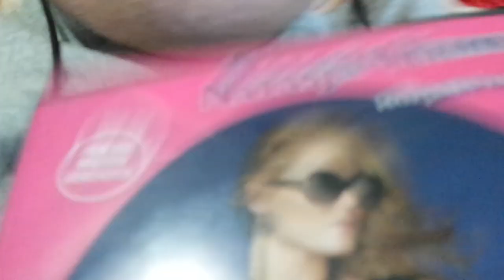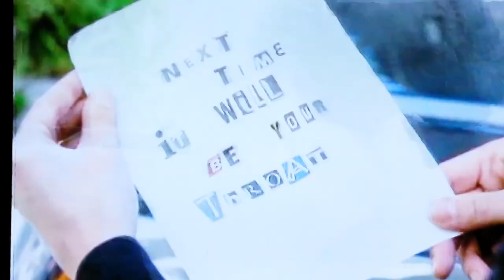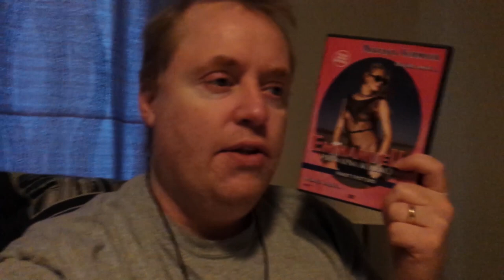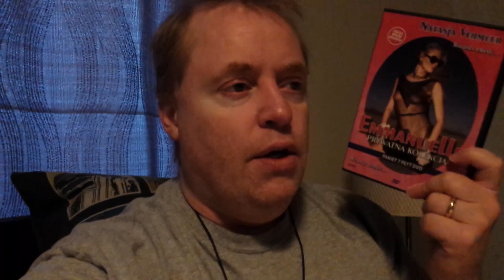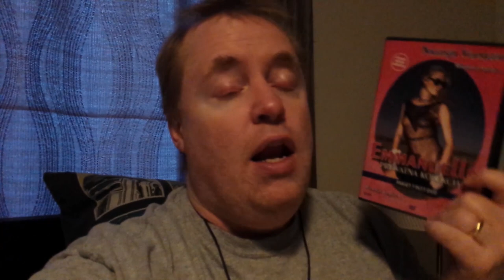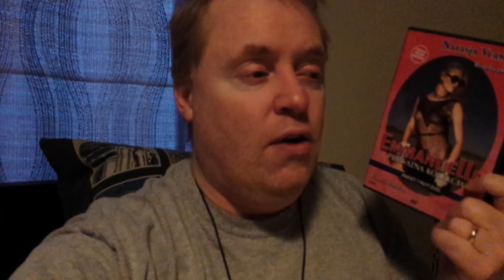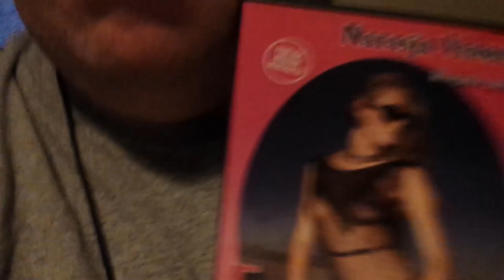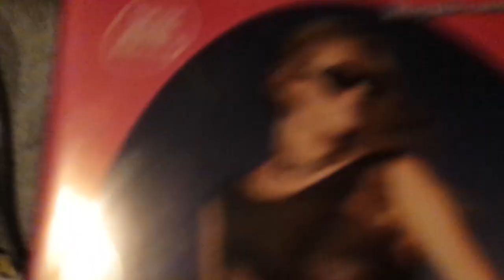EMMANUELLE: JESSE'S SECRET DESIRES Movie Review (2004) Schlockmeisters #597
EMMANUELLE: JESSE'S SECRET DESIRES Movie Review - Emmanuelle's sexy friend Jessie has naked desires!